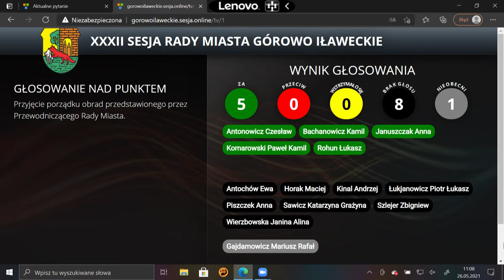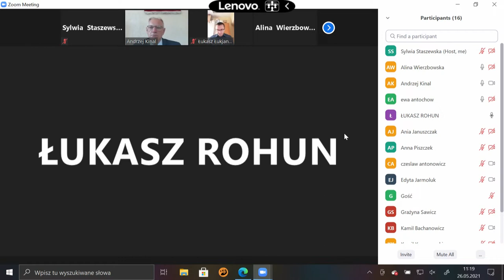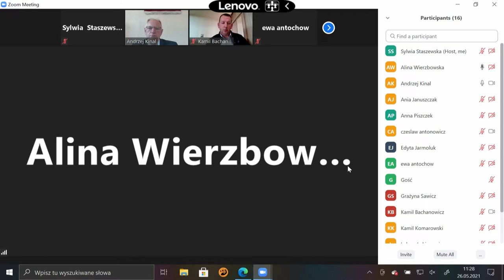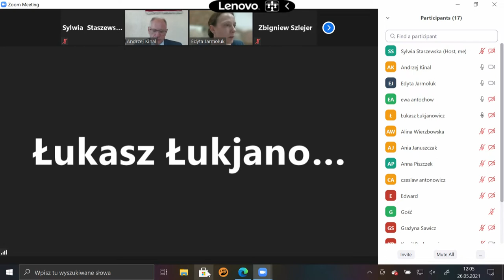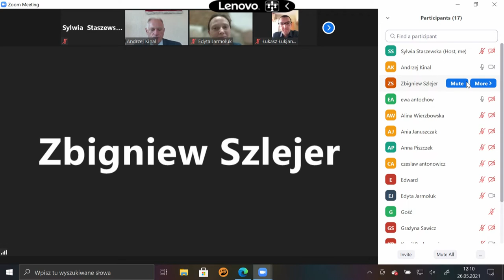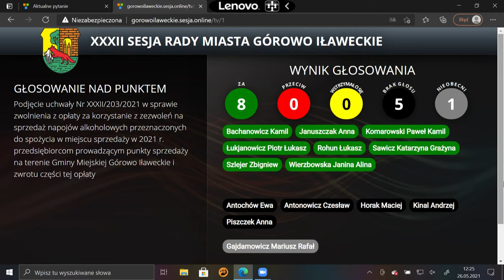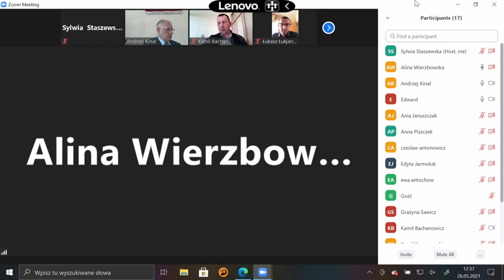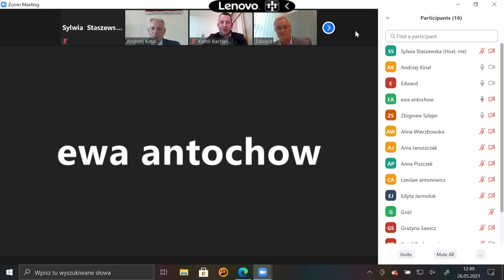XXXII sesja Rady Miasta Górowo Ił. z dn. 26.05.2021 r.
XXXII sesja Rady Miasta Górowo Ił